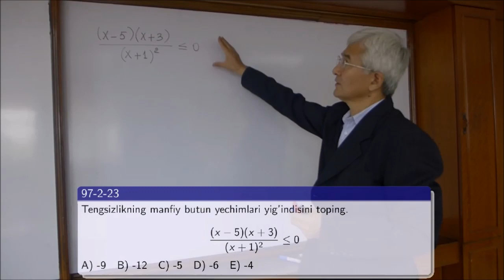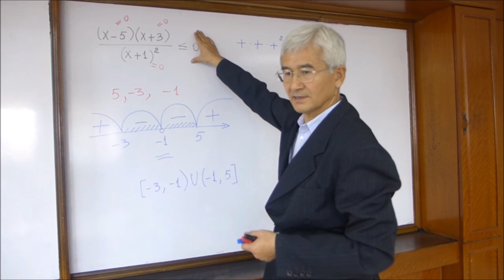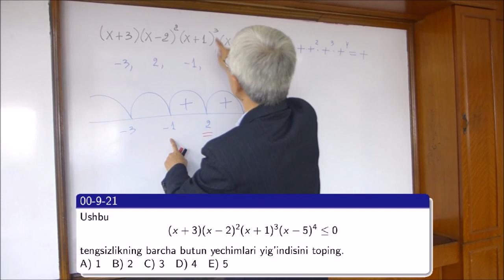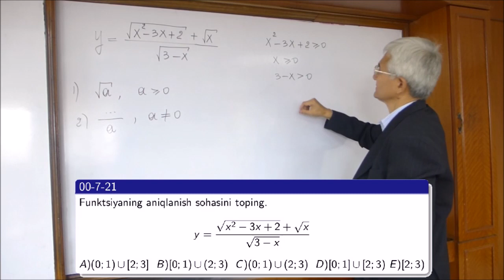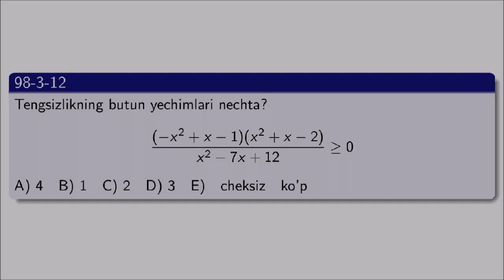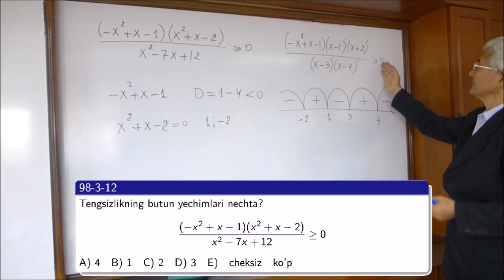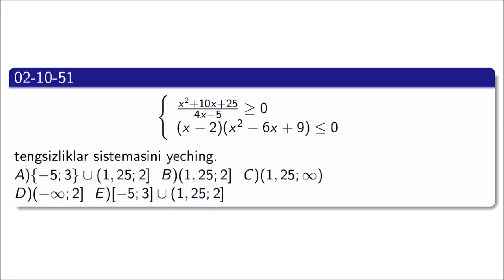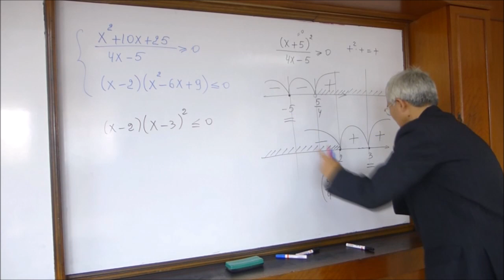03 Tengsizliklarni yechishning oraliqlar usuli (1)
Tengsizliklarga oid misollar.
Uy vazifalarini quyidagi link orqali yuklab oling